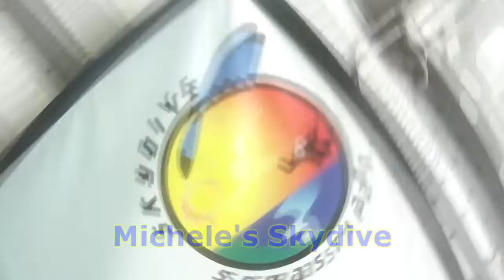Skydive Sebastian - Michele's Skydive